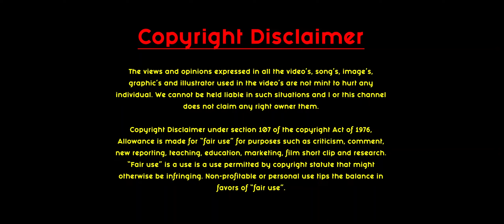battleship clip 01 | MOVIE CLIPS | SHORTS | VIRAL | MOTIVATION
battleship clip 01 | MOVIE CLIPS | SHORTS | VIRAL | MOTIVATION | @studioimage4253

movie name:- BATTLESHIP  2012

A fleet of ships is forced to do battle with an armada of unknown origins in order to discover and thwart their destructive goals.